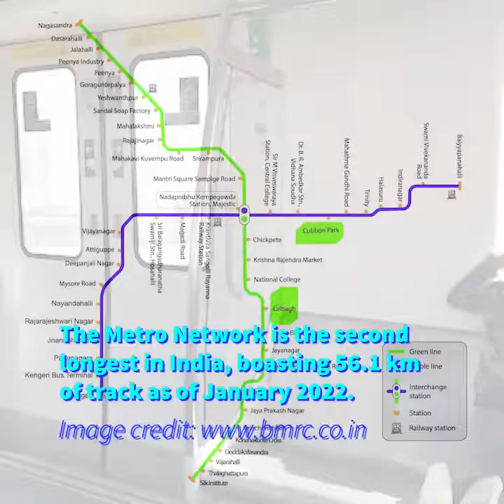Exploring the Bangalore Metro | Green Line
In this video, we take a look at the Bangalore Metro system, specifically, the Green line, which runs between Nagasandra and Silk Institute. We take a look at Jayanagar station, on the Green Line, in addition to riding a service bound for Silk Institute.

To provide some context, the Bangalore Metro network is the second longest in India, having initially opened in October 2011, from Baiiyappanahalli to Mahatma Gandhi Road. Ever since, numerous extensions have been built, with the most recent one from Yelachenahalli to Silk Institute having opened in August 2021! There are still a myriad of extensions and lines under construction, including an Airport Rail Link, which will all be fully completed by 2027.

Currently, the Bangalore Metro has two main lines: the Green Line and Purple Line. The Green Line runs between Nagasandra and Silk Institute, while the Purple Line runs from Baiyyappanahalli to Kengeri. As of January 2020, the network had an annual ridership of 518000 passengers, and with more lines being built, that is only set to grow.

The main train models used on the Metro were constructed by BEML (Bharat Earth Movers Limited), Mitsubishi Electric Company and Hyundai Rotem Korea. 150 six car sets currently exist on the network.

The network seems to be pretty reliable, with services running punctually and frequently, with a steady 80km/h speed on most parts of the network. Overall, Bangalore Metro has a bright future ahead of itself!

Film date: December 2021

commons.wikimedia.org (Bangalore Metro train shot from 2011)
bangaloremetrotimings.com (Bangalore Metro map 2027, made by the Author admin)